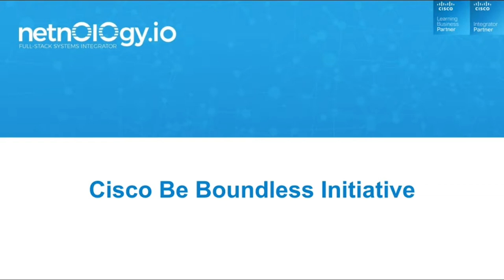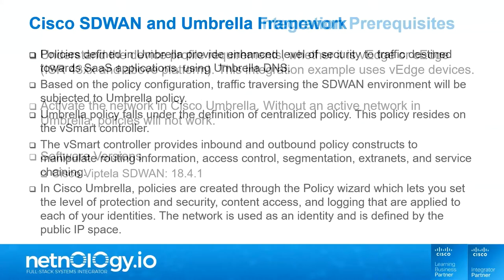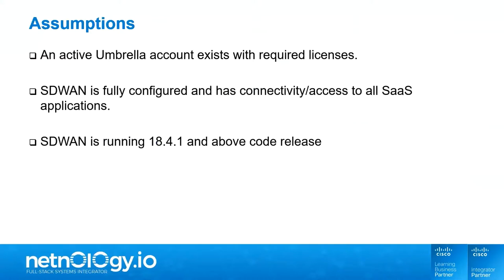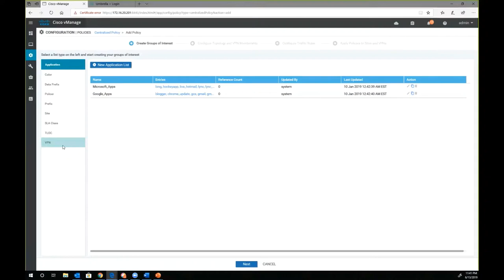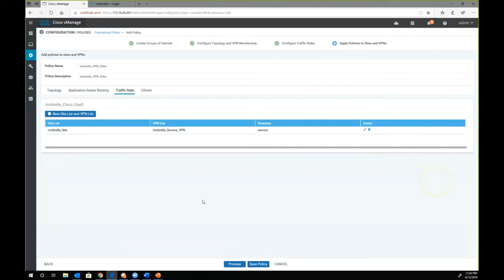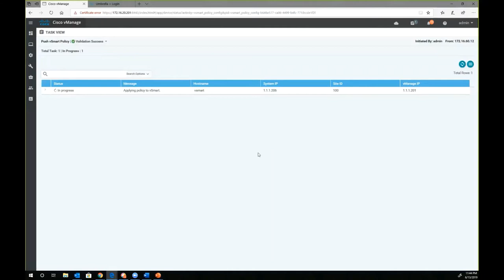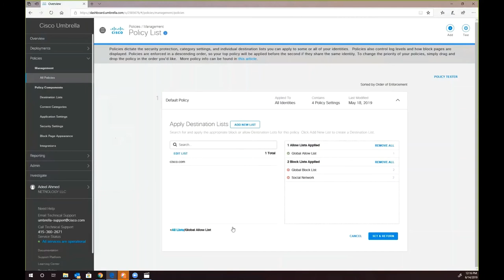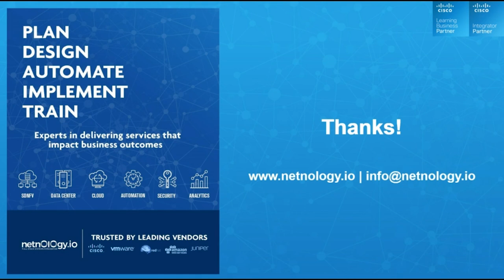Cisco Be Boundless SDWAN and Umbrella Integration Example Demo Video